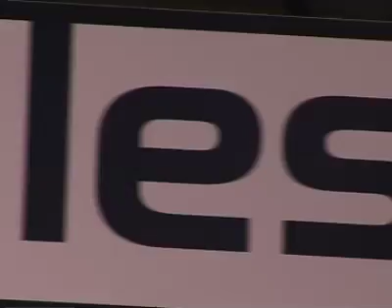EXPO SILESIA dynamiczne pokazy maszyn budowlanych podczas INFRA-Meeting 2008 - Targi Maszyn Urządzeń i Technolologii dla Infrastruktury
Targi Maszyn, Urządzeń i Technologii dla Infrastruktury INFRA-Meeting to impreza targowa, której celem jest zarówno stworzenie nowoczesnych, ogólnokrajowych targów dostosowanych do potrzeb branży, jak i zaprezentowanie bogatej oferty firm, usług, technologii oraz najnowszych trendów.

Targi kierowane są do wszystkich firm, których działalność jest związana z rozwojem infrastruktury przemysłowej. Począwszy od producentów i dystrybutorów maszyn budowlanych, poprzez inżynierię ruchu, producentów oznakowania, kończąc na branży kruszyw. Do udziału w wystawie zapraszamy m.in. stacje obsługi technicznej, producentów naczep i ciągników siodłowych, producentów i dystrybutorów maszyn budowlanych, firmy z branży bezpieczeństwa drogowego oraz zarządzania ruchem. Każda firma z sektora infrastruktury bedzie mogła znaleźć coś dla siebie, aby każdy specjalista, związany z tą branżą, mógł podczas targów poznać pełen jej obraz.